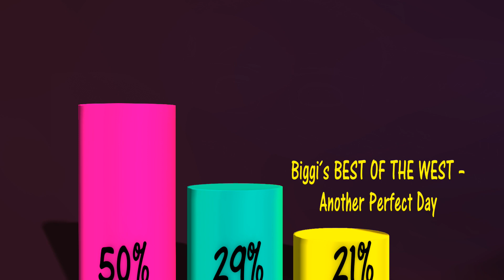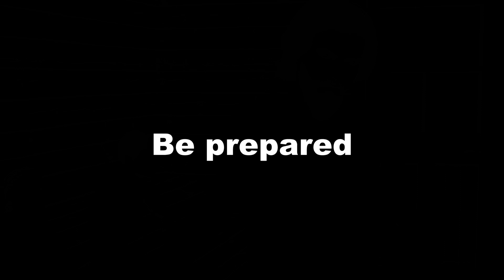Voting Results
Which one has won the race?
1. Allow Yourself to Enjoy Quiet and Relaxation
2. Biggi´s BEST OF THE WEST – Another Perfect Day
3. Forces of Nature – Biggi´s Beginning 3
The fact is that you took Biggi entirely by surprise :)

Created with Character Creator and iClone 7 by Reallusion.